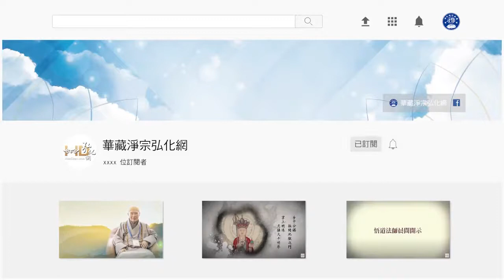法音普薰集（閩南語配音）017 我們是佛弟子還是魔弟子